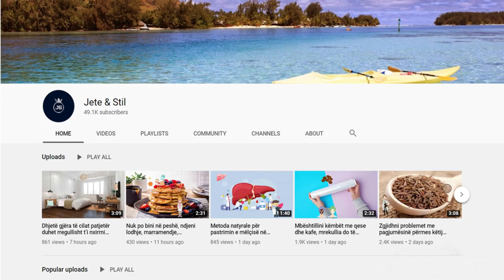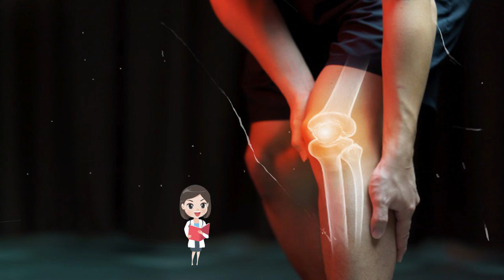Kuron të gjitha sëmundjet e kockave, kjo recetë do ju habisë me efektin e saj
Për shumë vite, trumza është përdorur në trajtimin e shumë problemeve të shëndetit të shumta, të tilla si kriza epileptike dhe gripi. Një fakt interesant është se trumza është përdorur në kombinim me livando, për të eliminuar erën e keqe. Kjo barishte me gjelbërim të përjetshëm është aq i fuqishëm për shkak të vajrave esenciale të paqëndrueshme që përmban të cilat posedojnë veti antivirale

For many years, thyme has been used in the treatment of many multiple health problems, such as epileptic seizures and flu. An interesting fact is that thyme is used in combination with lavender, to eliminate bad breath. This evergreen herb is so powerful because of the volatile essential oils it contains which possess antiviral properties